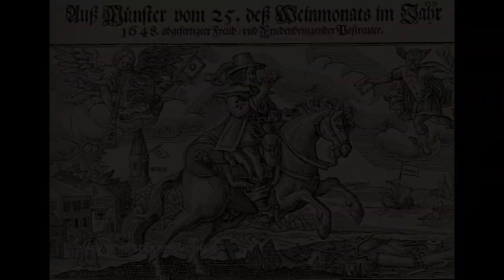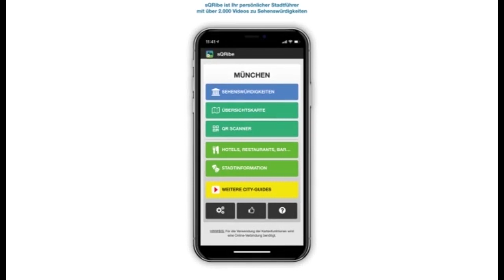Schloss Emmeram in Regensburg -Thurn und Taxis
Schloss Emmeram - Thurn und Taxis – die Postler des Kaisers

Der Name der Familie Thurn und Taxis ist untrennbar mit der Entwicklung des modernen Postwesens verbunden. Seit dem 12. Jahrhundert ist die adlige Familie in Norditalien nachweisbar. Dort unterhielt sie zunächst einen Kurierdienst für die Republik Venedig. 1490 erhielten Vertreter der Familie von dem späteren Kaiser Maximilian I. den Auftrag zur Einrichtung eines europaweiten Kurierdienstes. Seit 1748 residierte die Familie in Regensburg, wo sie 1810 das säkularisierte Kloster Stankt Emmeram erwarb und zum Schloss umbauen ließ.

Noch heute wird ein Teil der Schlossanlage von der Familie Thurn und Taxis bewohnt. Im Rahmen einer Führung können die Prunkräume besichtigt werden. Ein Teil des Kreuzgangs ist noch im Originalzustand erhalten. Im Marstall finden sich historische Kutschen. Außerdem kann die Fürstliche Schatzkammer Thurn und Taxis besichtigt werden.